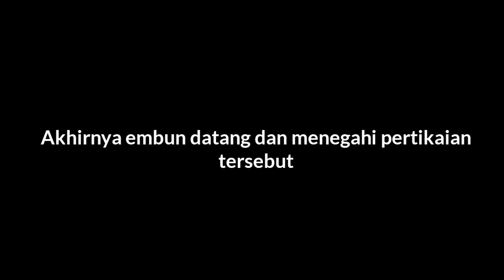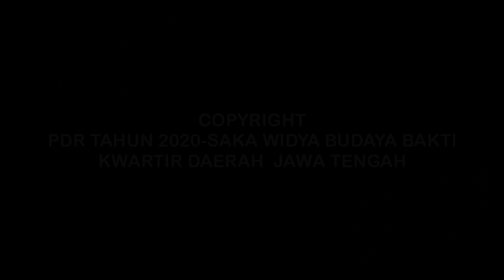NGURINGURIBUDAYALOKAL - PDR Kamandaru 2020 - SWBB Ungaran Barat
Indonesia merupakan negara dengan beragam kebudayaan yang tersebar diseluruh nusantara, namun dengan beragam kebudayaan ada tidak membuat Indonesia terpecah belah. Seiring dengan perkembangannya banyak budaya luar masuk ke Indonesia dan diterima masyarakat dengan baik, salah satu budaya luar yang merajai Indonesia adalah K-pop dan K-drama yang membuat semua kalangan tergila-gila apalagi di masa pandemi ini semua kegiatan dilakukan di rumah jadi memungkinkan banyak waktu untuk menikmati drama dan streaming mv para idol K-pop.
Salah satu penikmat budaya korea adalah Abel salah seorang siswa di sekolah menengah atas yang sangat tergila-gila dengan drama juga musik dari negeri gingseng itu, menjadikan dia lupa dengan budaya sendiri dan jarang berkumpul dengan teman-teman di desa nya (anti sosial). Suatu hari
didesanya mengadakan acara tahunan dia pun ditunjuk untuk bergabung dengan kepanitiaan yang mengurus bagian selametan, namun ia menolaknya dan akhirnya atas paksaan ibunya juga Egel akhirnya Abel ikut untuk kumpul karang taruna.
Hanun yang menjadi ketua panitia pun memarahi Abel dan Egel karena datang terlambat, ketika rapat sudah berjalan Abel yang sedari tadi diam pun bertanya tentang apa yang dibahas, yang lain kaget karena keluarga Abel sangat paham tentang kebudayaan desa nya, Egel, Hanun, Abel berdebat tentang apa yang menjadi pertanyaan Abel. Embun yang melihat mereka berdebat akhirnya buka suara menengahi mereka bertiga, menasehati agar mereka tidak melangsungkan perdebatan itu, tak lupa Embun menasehati Abel supaya tidak melupakan budaya nusantara yang merupakan budaya nya sendiri.